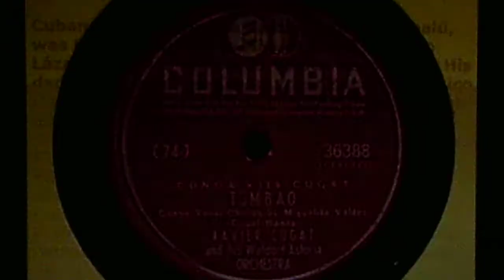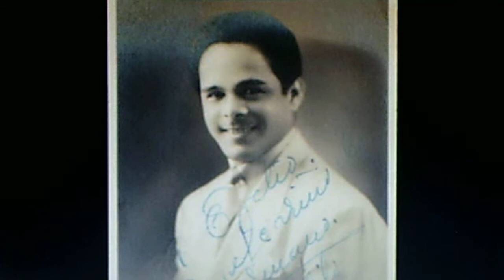Xavier Cugat and his Waldorf-Astoria Orchestra, v./Miguelito Valdes: "Tumbao" (1940)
Source: shellac COLUMBIA 78, #36388 (CCO 3491) and released on the 4-disc set, "Conga with Cugat", C-74, recorded Nov. 26, 1940.